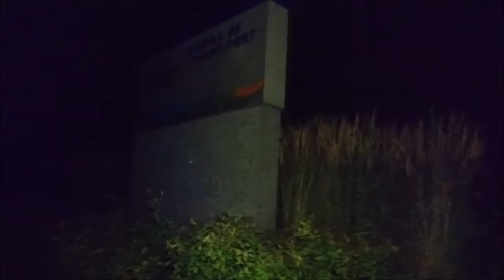Andrew's Quest - Day 567 - Tommy Thompson at night